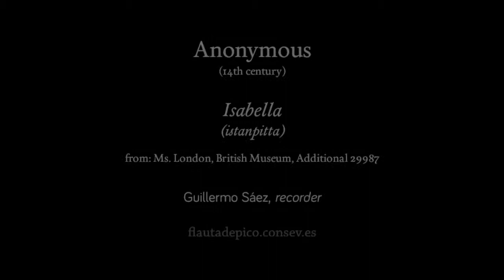Estampie Isabella | Guillermo Sáez Gómez, recorder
Guillermo Sáez Gómez, recorder